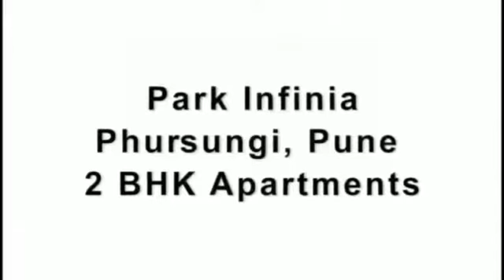Park Infinia Township Project @Phursungi Hadapsar 2Bhk flats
Kumar Park Infinia  @Phursungi
New Launch  Towers
Nearing possetion  Towers
and Completed Towers and Amenities

Well Connected  to Schools Collages IT Companies and Malls

luxurious 2 Bhk sample flat video
Bhekrai Nagar  Near SP Infocity
Fhursungi